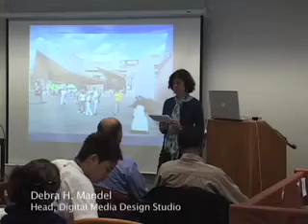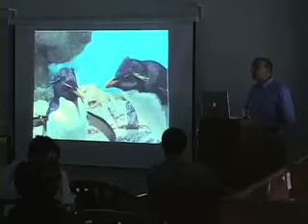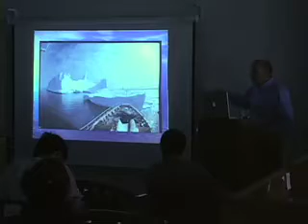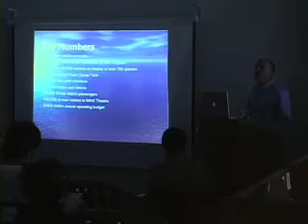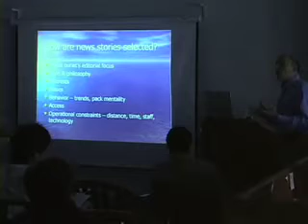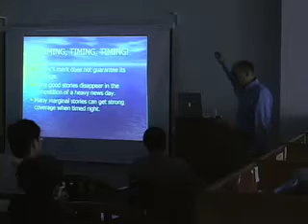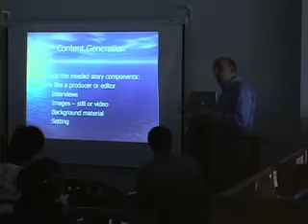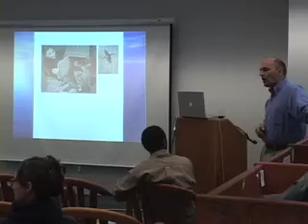Studio talk on Media Relations with Tony LaCasse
Tony LaCasse spoke in the Library's Digital Media Design Studio on Wednesday, October 29, 2008.  LaCasse is the Director of Media Relations for the New England Aquarium. His presentation focuses on his work at the aquarium, and how stories develop, how the public receives information through the media, and suggestions on pursuing a career in media relations.